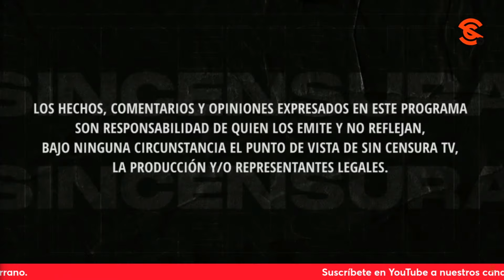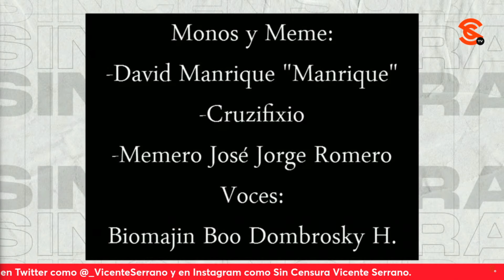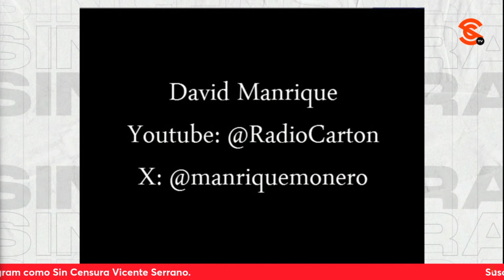MÁS CRÍTICAS A SERGIO MAYER POR SU DIPUTACIÓN Y AL FISGÓN, EN LOS CARTONES DE HOY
En la inigualable y talentosa voz de Biomajin Boo Dombrosky H., moneros Manrique, Cruzifixio y memero José Jorge Romero se suman a las voces que cuestionan la diputación dada al bailarín exótico Sergio Mayer y también las declaraciones sobre el tema de Rafael Barajas “El Fisgón”